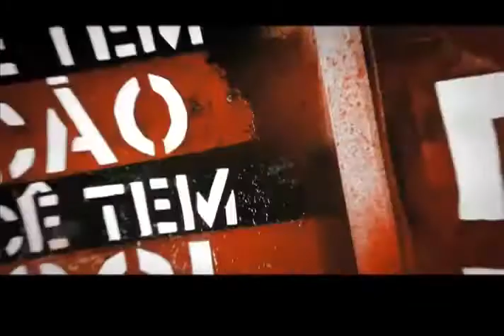Sobre Saúde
Programa do PSOL sobre Saúde exibido na TV em janeiro de 2013.